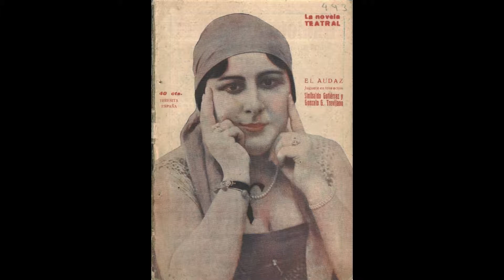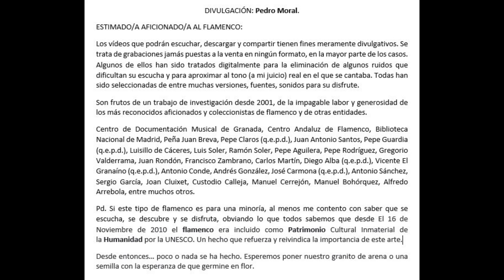(18 de ??) 99% TERESITA ESPAÑA O TERESA ESPAÑA CON GUITARRA 1910 1915 1922 18 CANTES. RECTIFICADO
TERESA ESPAÑA
La figura de Teresita España o Teresa España ha sido tratada con todo el detenimiento que se merece por la aficionada, escritora e investigadora Ángeles Cruzado, motivo por el cual les emplazo a visitar su espacio web: flamencasporderecho, para adentrarse hacia su figura.
Agradezco las fotografías aportadas para este vídeo y para el disfrute de todos los aficionados.

Ruego disculpen la calidad y el sonido de las grabaciones, pero como siempre les indico... quédense con la esencia. Esta cantaora que a su vez fue una magnífica guitarrista es de gran interés, por su aportación, por su discografía (nada divulgada hasta la presente) y por la huella que dejé pese a ser mujer en una época muy dura pues el flamenco sobre todo, salvo para algunas archiconocidas excepciones, era emplazado para los hombres.

ESPAÑA (TERESA)

CON LA GUITARRA DE TERESA ESPAÑA

CON LA GUITARRA DE TERESA ESPAÑA Y MONTOYA?
GRAMÓFONO
AE 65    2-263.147 Sevillanas Del Guadalquivir
AE 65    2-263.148 Fandangos Alosno (Esclavo de) Tu querer
AE 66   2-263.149           Tangos “Caballero”
AE 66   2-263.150       Alegrías Y con odio me amenazó
AE 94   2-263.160        Tientos “Mi cuerpo voy a vestir”
AE 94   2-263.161           Milonga flamenca “Si llegara a suceder”
AE 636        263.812    Trianerías. (Graciani y Larruga)
AE 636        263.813     Guajiras ¿??? que te estoy queriendo
 (*) Pericón la grabó en aires festeros “La silla donde me asiento”
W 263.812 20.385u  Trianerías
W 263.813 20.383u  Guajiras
Cuál de estas dos placas es la original
AE 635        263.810  Los ojitos negros. Tango popular. (Vivas y Barta)
AE 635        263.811 Por levante. Tarantas Y tan hermosa y peregrina Cartagenera
W 263.810          Tango popular
W 263.811          Tarantas
AE 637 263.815 El tirintintero
AE 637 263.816 Tanguillos de Cádiz Las murallitas de Cái
 (*) La grabó por tangos Antonio Mairena
W 263.815          El tirintintin
W 263.816          Tanguillos
Cuál es estas dos placas es la original
AE 638  W-263.817 Bulerías Anoche soñaba yo
AE 638             Sevillanas Por que no tengo
AE 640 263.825 Salias gitanas. (Rodríguez del León y Font de Anta) El placer de una gitana ?
AE 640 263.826 Fandanguillos de Huelva A mi ventana ¿?
W 263.825          Fandangos de Huelva
W 263.825          Salías gitanas
AE 650 Tango flamenco
AE 650 Tango
AE 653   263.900       Saetas Esperanza de mi vía
AE 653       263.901    Canción “Yo tengo novio”  Estoy ahora mismo
W 263.900         Saetas
W 263.901         Canción “Yo tengo novio”

123  TERESITA ESPAÑA O TERESA ESPAÑA CON GUITARRA 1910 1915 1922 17 CANTES.

00:01 Fandangos Alosno “(Esclavo de) Tu querer”
02:25 Sevillanas “Del Guadalquivir” 05:18 Guajiras “Que te estoy queriendo”
08:35 Trianerías “Se casaron dos gitanos”
11:27 Tango “Los ojitos negros”
14:50 Cartagenera “Tan hermosa y peregrina”
18:20 Tanguillos de Cádiz (Tientos ) “Las murallitas de Cái”
21:28 Tientos “Quisiera por un momento”
24:54 Bulerías por Soleá “Anoche soñaba yo”
28:20 Sevillanas “Porque no tengo”
31:10 Trianerías “Al barrio de la Macarena”
33:42 Fandanguillos de Huelva “A mi ventana llamaste”
36:44 Canción “Yo tengo novio”
39:29 Tangos (Tientos )  “Caballero”
43:03 Alegrías “Y con odio me amenazas”
45:49 Milonga “Si llegara a suceder”
48:55 Tientos “Mi cuerpo voy a vestir”
51:59 Saetas “Esperanza de mi vía”